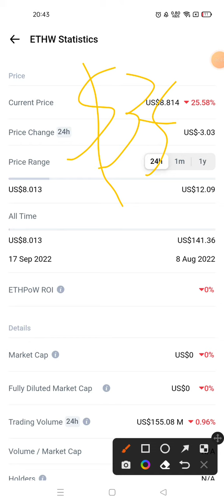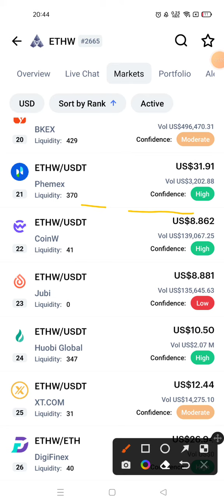ETHPow Trending in Crypto Market 🚀 1000% in next few year 🔥 ETHPow ETHW Near Future Price Prediction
keywords related to ETHPow ETHW